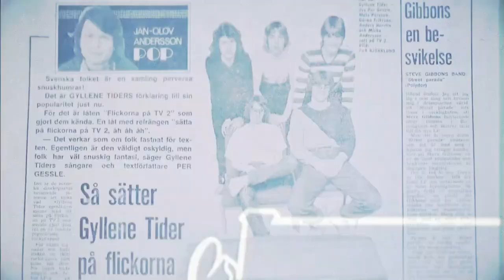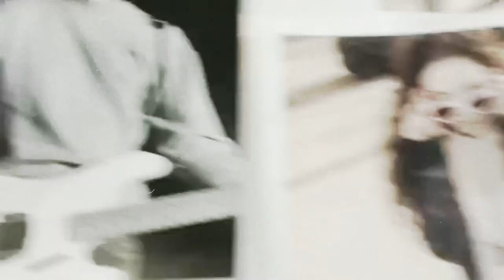Gyllene Tider - Hux Flux (The Real Music Video)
Video dedicated to the Swedish band Gyllene Tider. One of the most beautiful tracks of the album have inspired me to edit this set of images and extra videos taken from my archives. Thanks Per Gessle, Göran Fritzon, Matt Persson, Micke Syd Andersson & Anders Herrlin.
Gyllene Tider did not end a few years ago as we all thought at the time. Hux flux, the band is back again.
Thanks @OfficialGylleneTider for your music!
Lyrics
Hux Flux

Du kom till mitt rum, hux flux
Jag tittade bort en sekund
Där var du där var jag

Ingen som vet, hux flux
En märklig magnet
Som drog mig till dig och allt du var

Och aldrig någonsin vill jag gå ensam igen
Aldrig någonsin vill jag in i mörkret
In i dimman

Du knackade på, hux flux
Jag öppnade såklart som man gör
När det lyser vid ens dörr

Du ändrade allt, hux flux
Vintern blev varm
Och solen smälte tankarna av snö

Och aldrig någonsin vill jag vara ensam igen
Aldrig någonsin vill jag gå i mörkret
Gå i dimman

Credits

Words and music by Per Gessle
Published by Jimmy Fun Music

Produced by Gyllene Tider. Recorded at T&A Studios, Halmstad, Sweden and Sweetspot Studio, Harplinge, Sweden, between December 2021 and August 2022. Per Gessle: vocals and electric guitar, Micke Syd Andersson: drums and backing vocals, Göran Fritzon: Farfisa organ, Anders Herrlin: bass and backing vocals, Mats MP Persson: electric guitar and backing vocals.